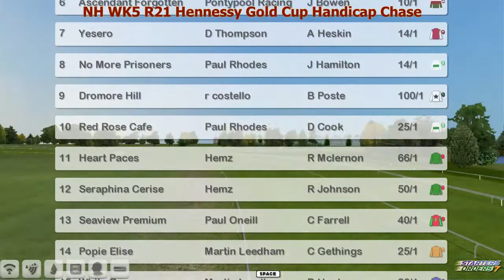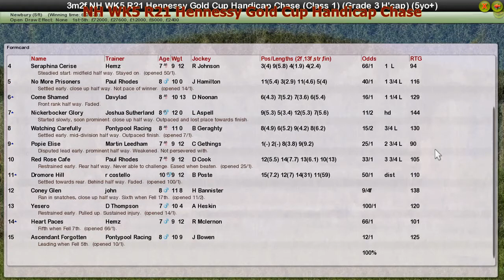NH WK5 R21 Hennessy Gold Cup Handicap Chase